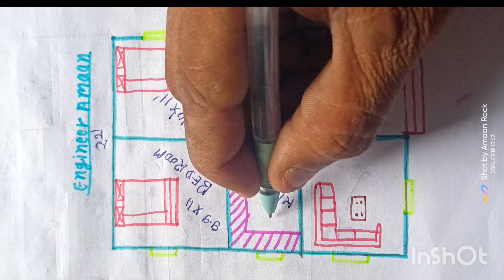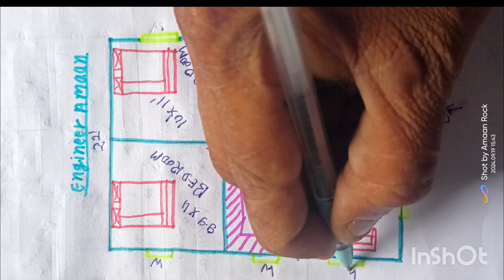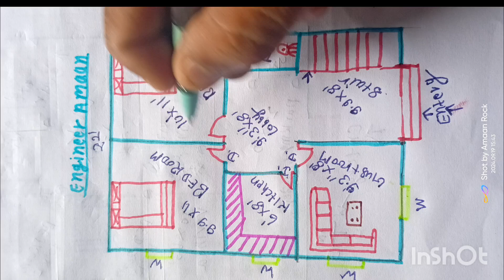22×30(660sqf) जगह कम ह तो बनाये अपनो सपनो का मकान